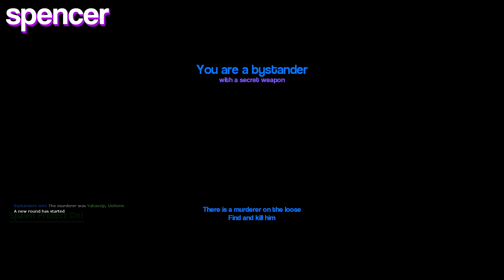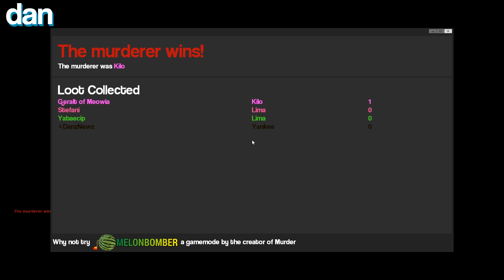DON'T TRUST THE OUTSIDERS | Gmod Murder Gameplay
It's about time we get our gmod murder on!

We sit down and goof around in some good old fashioned gmod fun!